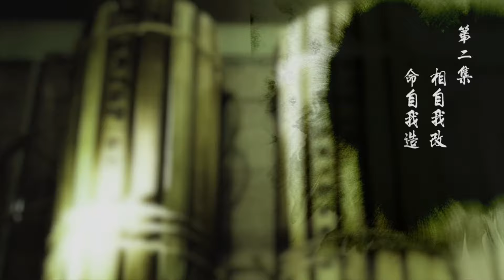EP02张楚岚成为冯宝宝的奴隶，被迫叫主人！无删减Full MULTISUB✨一人之下 The Outcast S1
剧名：《一人之下》

简介：
这个世界是存在异人的。张楚岚就是一个隐藏在普通人中的异人。在生命的前19年中，他一直小心隐藏着自己和别人的不同。直到有一天，神秘少女冯宝宝找上了他。从此他被活尸追，被怪人砍，被卷入了前所未见的麻烦之中……